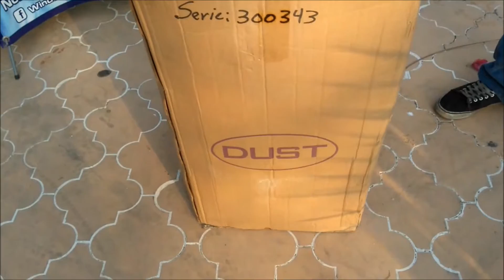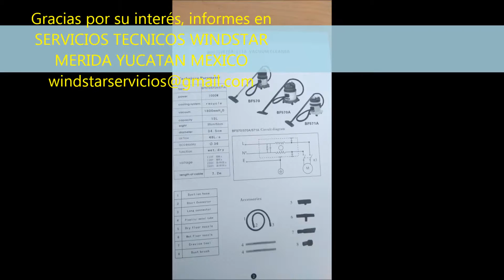ASPIRADORA DUST 300 - PARTE 1 DESEMBALAJE Y CHEQUEO DE ACCESORIOS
ASPIRADORA DUST 300
Una aspiradora con tina de acero inox y motor ametek, para trabajo rudo, accesorios variados,  potente, tecnicamente trae 8 accesorios,1200 watts de potencia, 2000 mmh2o de vacio,  30 lts capacidad, aspira seco mojado,  informes de reparacion y ventas:
SERVICIOS TECNICOS WINDSTAR
MERIDA YUC. MEXICO